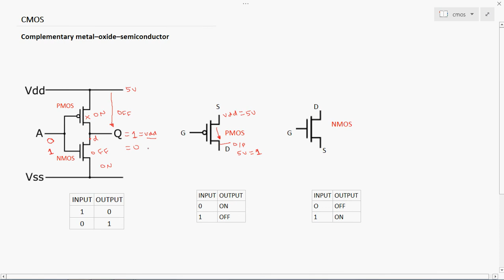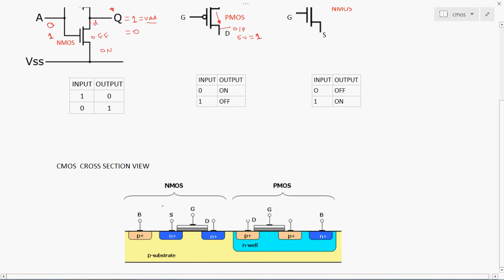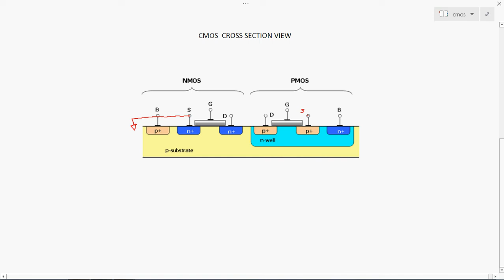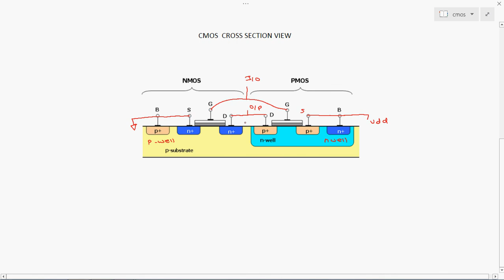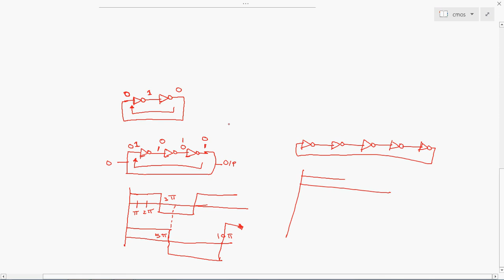CMOS operation : chapter 1 - Tamil Version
This video contain cmos operation in Tamil for basic Electronics & VLSI engineers.as per my knowledge i shared the details in Tamil